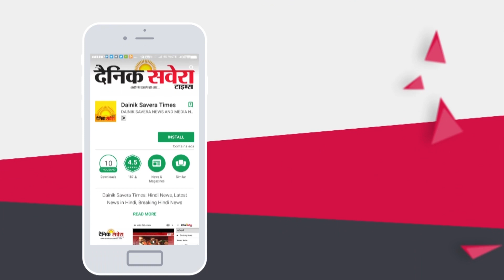Hoshiarpur Garhshankar Road पर भयानक Road Accident, 1 की मौत 6 जख़्मी